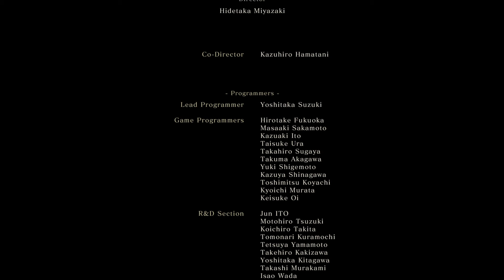Sekiro Shadows Die Twice | Isshin The Sword Saint Boss Fight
Dark Souls=How to fight with bosses.
Sekiro=How to dance with bosses.
Bloodborne=How to become boss itself.

Sekiro Shadows Die Twice is very challenging game from beginning to end. It was an outstanding journey. Thank you FromSoftware for another masterpiece like Bloodborne.

Sekiro Shadows Die Twice, Isshin The Sword Saint boss fight in Ashina Reservoir. First walkthrough with no commentary PS4 Pro 1080p gameplay.